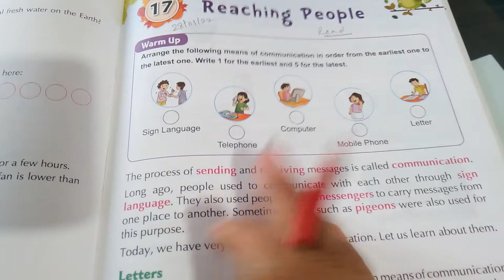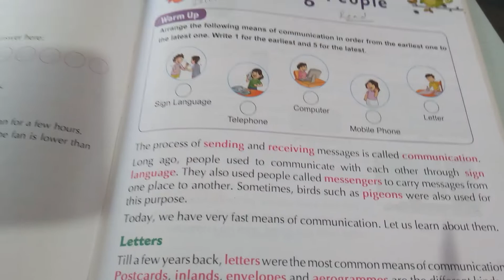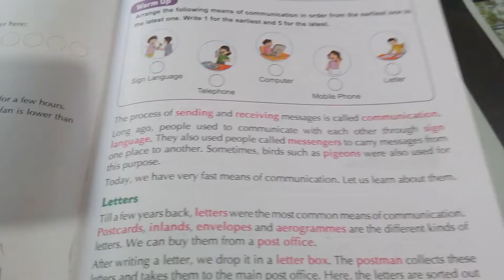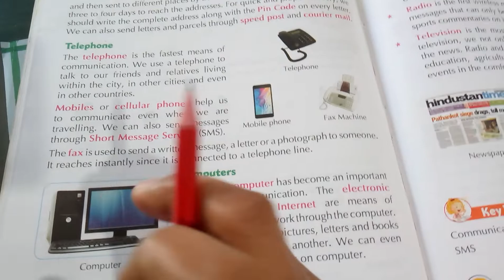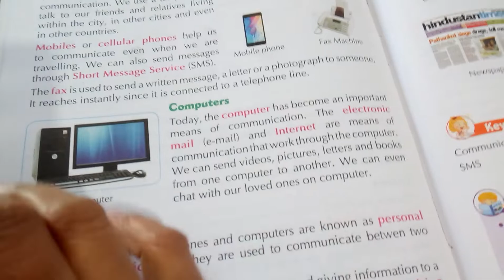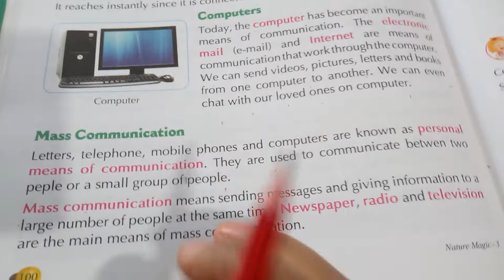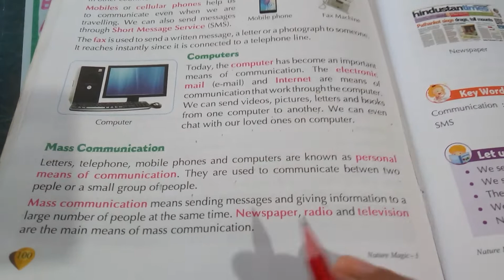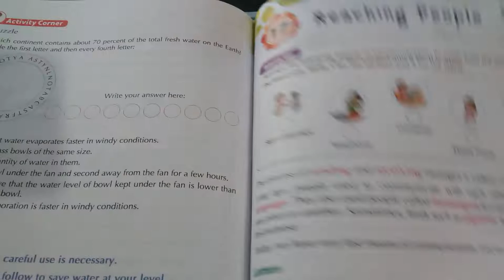EVS for Grade 3, Chapter-17 Reaching People